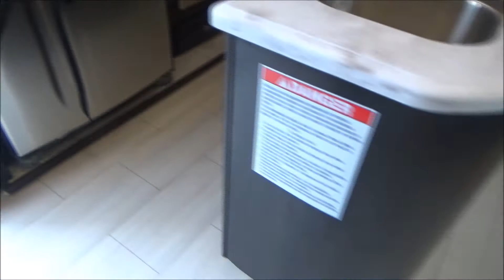2019 Forest River XLR Thunderbolt 413AMP Toy Hauler Fifth Wheel Stock Number 3436